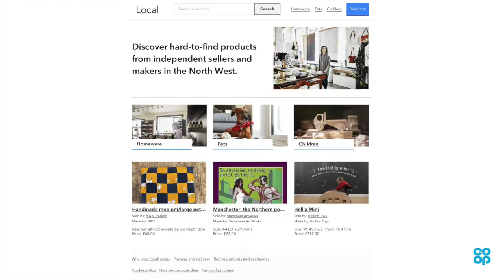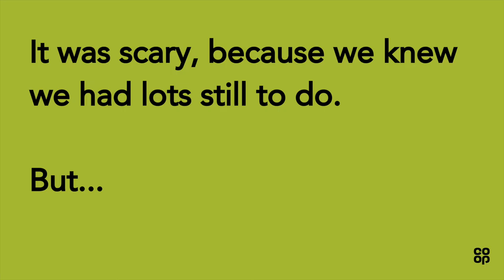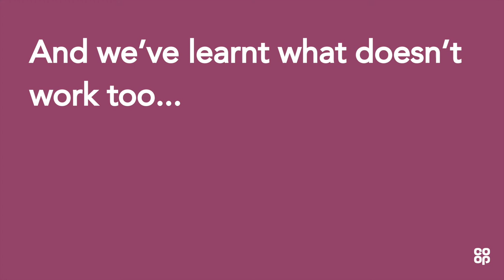Introducing local.co.uk – Co-op’s new marketplace